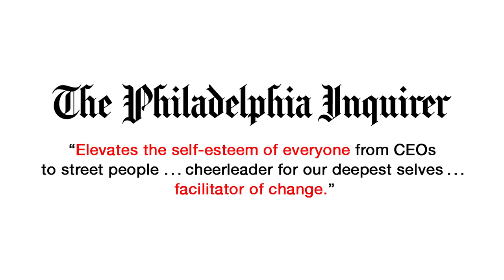Dr. Gilda Carle Internationally Renowned Relationship Expert 2024 Highlight Video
Watch Dr. Gilda Carle Internationally Renowned Relationship Expert 2024 Highlight Video Get connected with Dr. Gilda

Dr. Gilda Carle is a business strategist incorporating pop culture. Based on
Sun Tzu's "The Art of War": Strategize to exploit opponent's weaknesses & win without fighting!

Dr. Gilda was the Relationship Expert on the TV show, "50 Ways to Leave your Lover," on the Investigation Discovery network. The New York Times called her "the busiest television therapist in the business." Gannett named her "TV's #1 talk-show therapist, hotter than the Sahara, part philosopher and part stand-up comic.

She is trusted by household brands as a product spokesperson  for Hallmark, Harlequin, Sprint, Cottonelle, Galderma Pharmaceuticals, and Match.com.

Dr. Gilda has been a keynote speaker, Professor Emerita of Business, and author of 19 books (and counting), including “Don’t Bet on the Prince!” (test question on “Jeopardy”), “How to WIN When Your Mate Cheats” (literary award winner from London Book Festival), and “Don’t Lie on Your Back for a Guy Who Doesn’t Have Yours” (featured on National Enquirer’s Health Page).

She wrote the weekly “30-Second Therapist” column for the Today Show, the “Ask Dr. Gilda” column for Match.com, and she was the therapist in HBO’s Emmy Award winner, “Telling Nicholas,” featured on Oprah.  She hosted Fox’s “Dr. Gilda” TV show pilot, MTV’s “Love Doc,” and TV shows on Trinity Broadcasting Network.

If you enjoy my content, please consider booking for a one-on-one coaching session. Thank you!